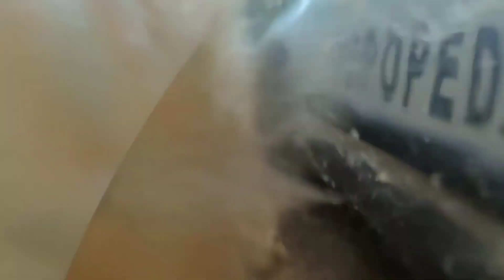Veículo de apoio do Pangas Bikers em ação.